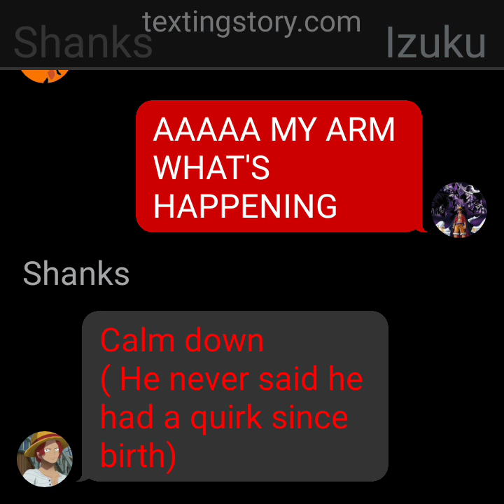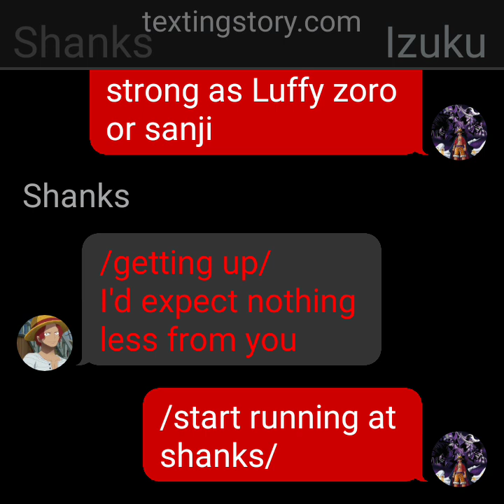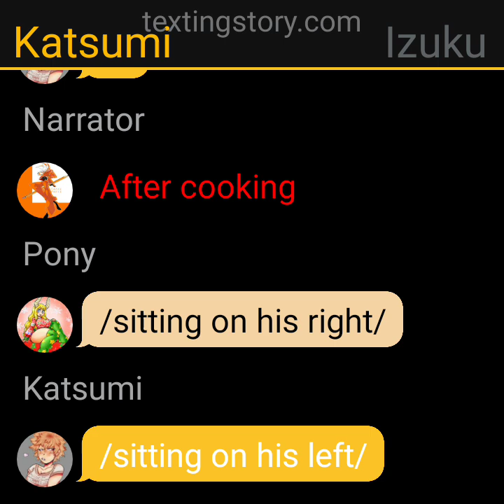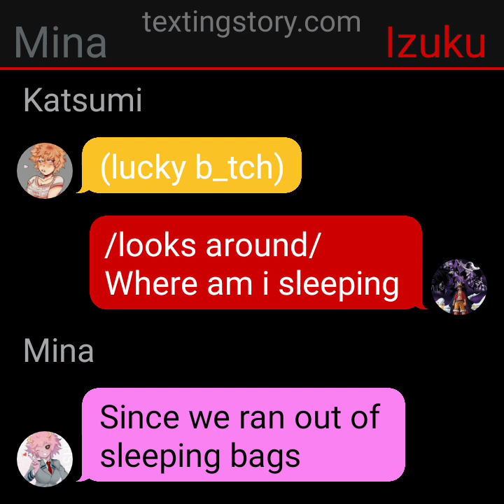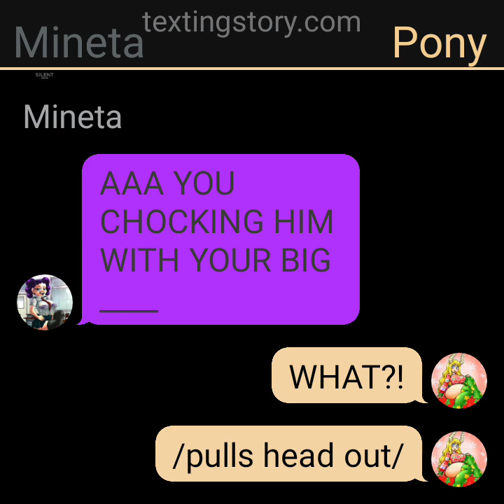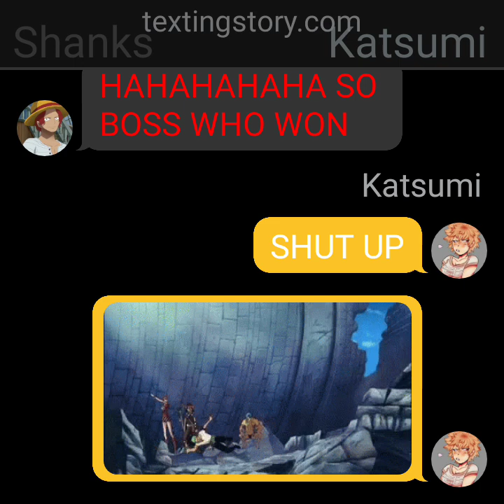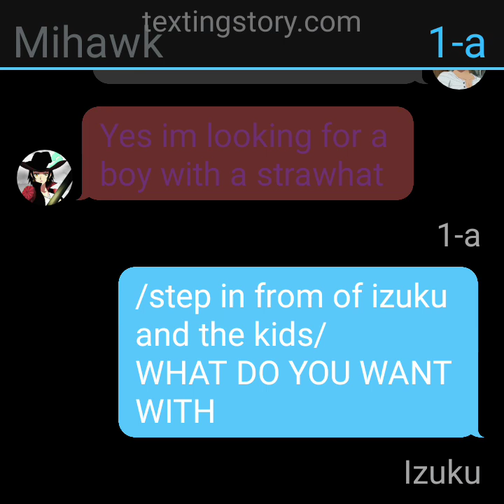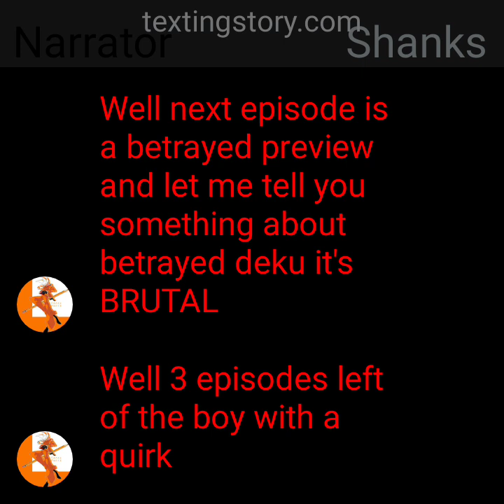The boy with a quirk#31 (enter the rival & memories of the past). 17+